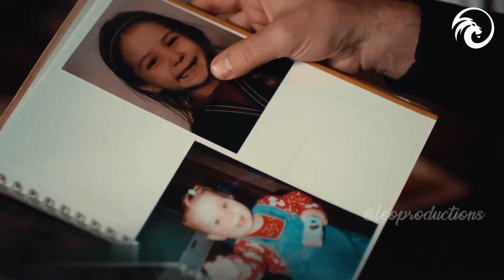Top 7 Latest Turkish Drama Series With ENGLISH SUBTITLES - You Must Watch